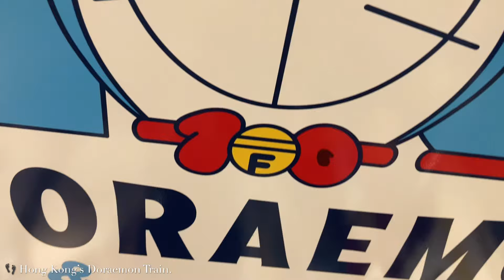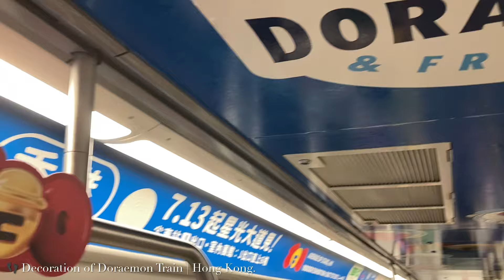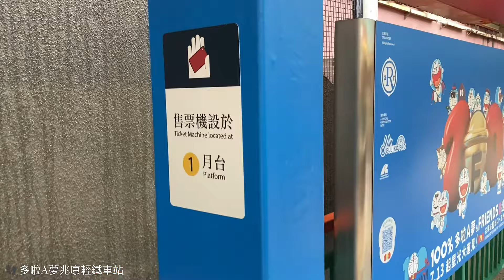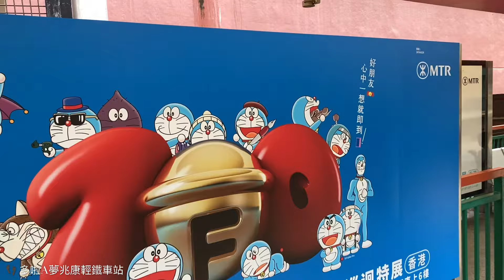香港多啦A夢列車 叮噹 輕鐵 | Doraemon Train in Hong Kong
Hong Kong’s Doraemon Train, it’s the first time the Doraemon train exists in Hong Kong.
多啦A夢, 或者叫叮噹, 廣為人知, 相信好多香港人都熟悉, 有些人甚至是忠實粉絲. 但以多啦A夢為主題的列車出現喺香港卻是第一次, 以我所認知. 這將留給香港人新的憶記.